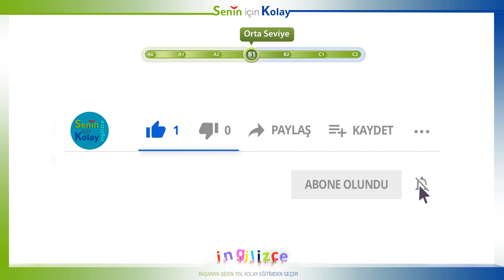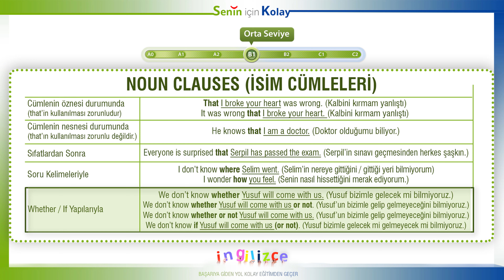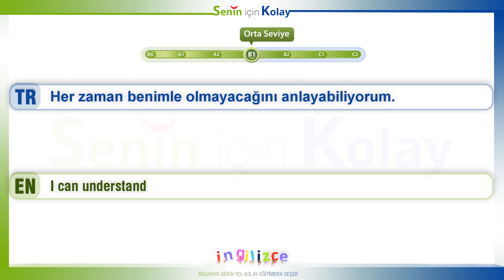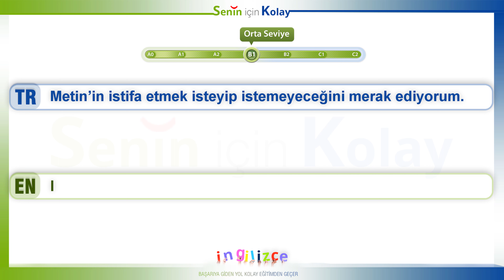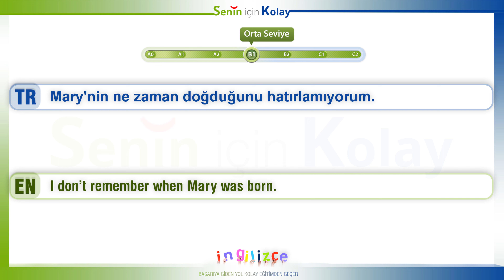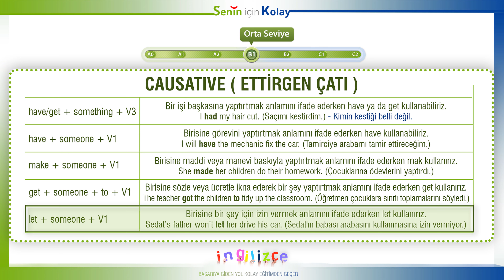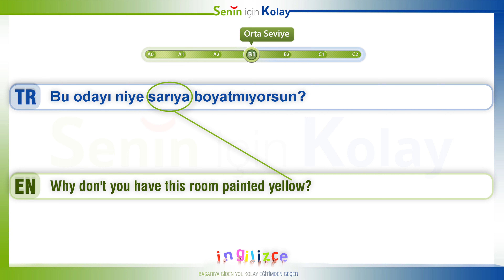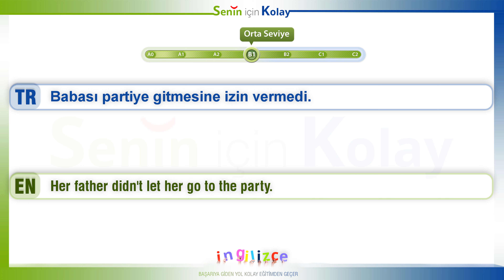B1 - Seviye İngilizce Cümle Kurma Dersleri - 15 | Konu Anlatımlı , Animasyonlu , Bol örnekli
B1 Seviye İngilizce Cümle Kurma Dersi - 4 | Konu Anlatımlı , Animasyonlu , Bol örnekli

Senin için kolay ingilizce kanalımızın B1 Seviye örnek cümlelerinin dördüncü dersinde yine beraberiz. Bu dersimizde B1 seviye derslerinden Noun Clauses (İsim Cümleleri)
Causative (Ettirgen Yapı) konuları hakkında konu anlatımları da yaparak bol bol cümleler kurarak anlatacağım.

VİDEODA YER ALAN KONULAR
00:00 B1 Seviye İngilizce Cümle Kurma Dersi - 4
01:15 Noun Clauses (İsim Cümleleri)
15:29 Causative (Ettirgen Yapı)

Arkadaşlar anlattığımız videoyla alakalı videomuzun yorum kısmında sormak istediğiniz her soruyu sorabilirsiniz...

Videomuzun ilerleyen bölümlerinde YDS - YÖKDİL - YKSDİL - TOEFL - IELTS ve tüm diğer İngilizce sınavlara hazırlanan arkadaşların bilmesi gereken her şeyi kanalımızdan öğrenebileceksiniz.